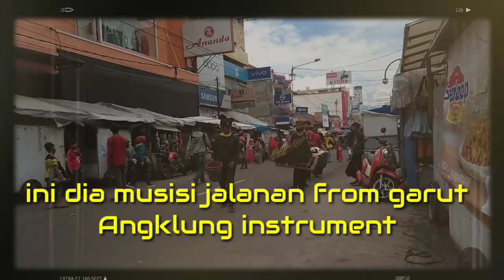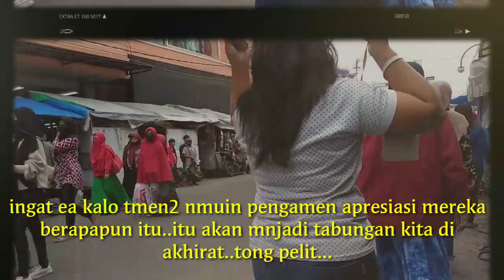armada harusnya aku |instrumen angklung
viral lagu armada harusnya aku
/instrumrn angklung dan calung,musik by musisi jalanan garut..apresiasi mereka dengan nilai yg terbaik.jgan pelit,gruf angklung batara